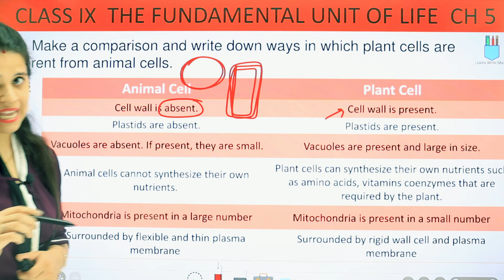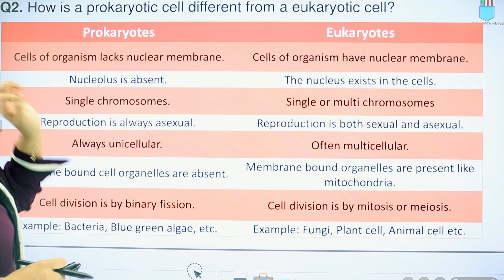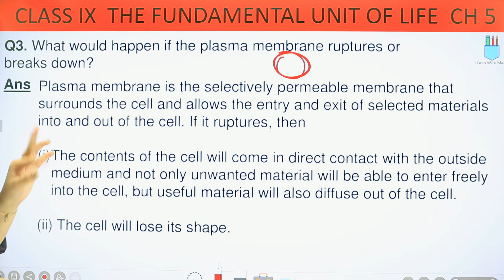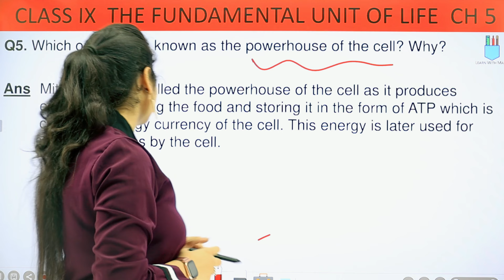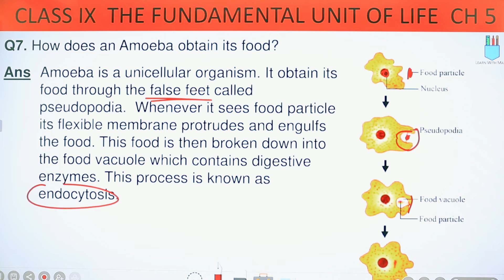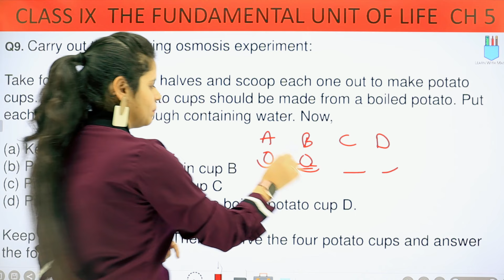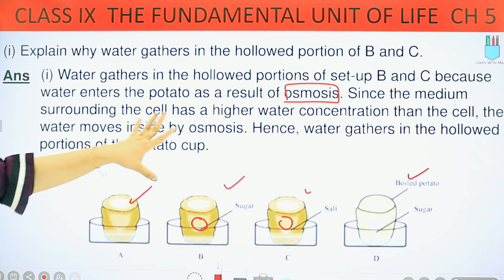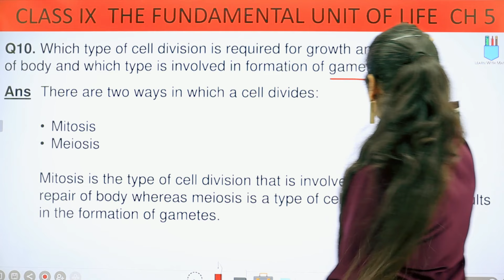Back Exercise | Chapter 5 | The Fundamental Unit Of Life | Class 9 Science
In this session we will be continuing with the chapter "The Fundamental unit Of Life".
We will discuss the answers of page 59 of chapter 5.